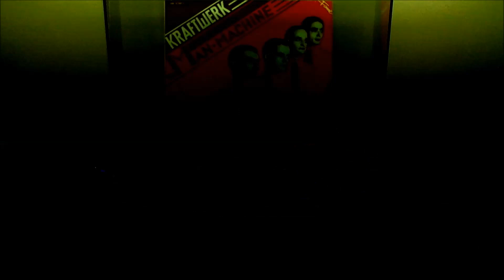Kraftwerk - The Robots (LP, Album The Man Machine) 1978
Я твой слуга
Я твой работник
We're charging our battery
And now we're full of energy
We are the robots
We're functioning automatic
And we are dancing mechanic
Я твой слуга
Я твой работник
Я твой слуга
Я твой работник
We are programmed just to do
Anything you want us to
We're functioning automatic
Я твой слуга
Я твой работник
Я твой слуга
Я твой работник
We're functioning automatic